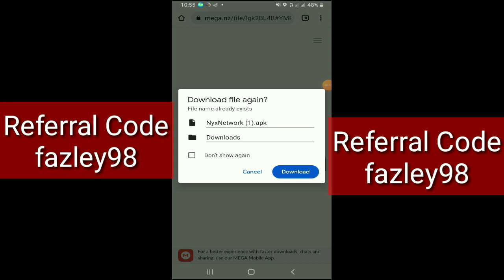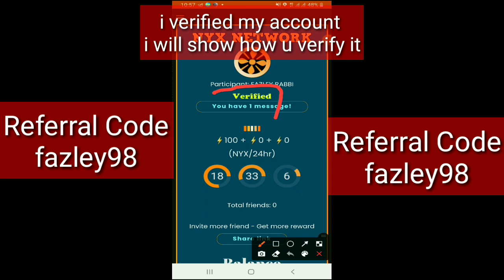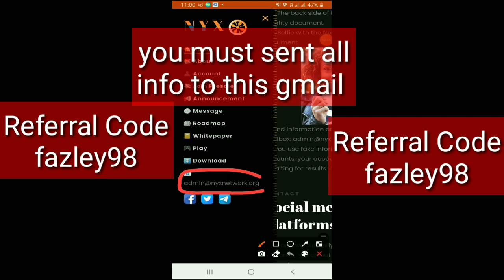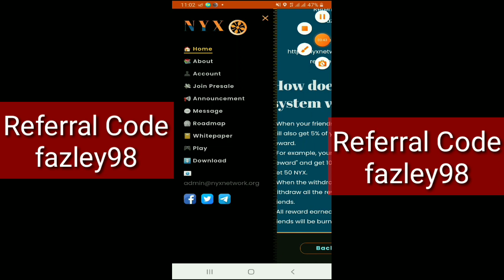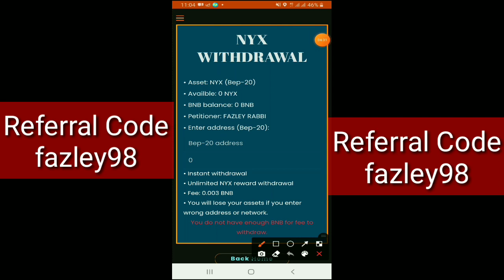Nyx network.Free mining.Nyx coin mining.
fazley98

Nyx network,
Nyx coin mining,
Mining app,
top mining apps for android,
top mining app 2021,
top mining apps ios,
top crypto mining apps,
top 10 mining app,
top bitcoin mining apps,
top mobile mining app,
new mining application,
mining applications,
mobile mining apps 2021,
new mining apps 2021,